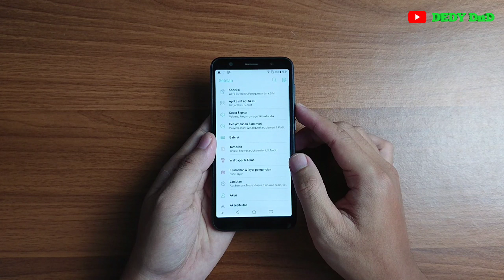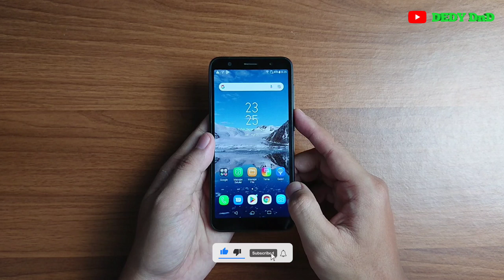Cara Mengatur Waktu Layar Mati Di Hp Asus Zenfone Live L1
Video ini berisi tentang Cara Mengatur Waktu Layar Mati Di Hp Asus Zenfone Live L1.